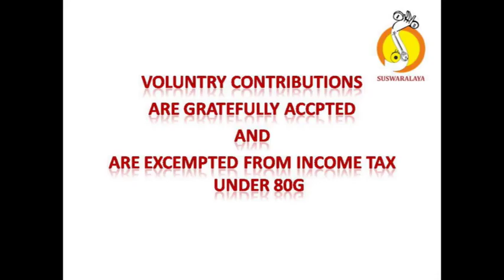5 NINNE NAMMITI SIMHENDRA MADHYAMA MISHRA CHAPU MYSORE VASUDEVACHARYA